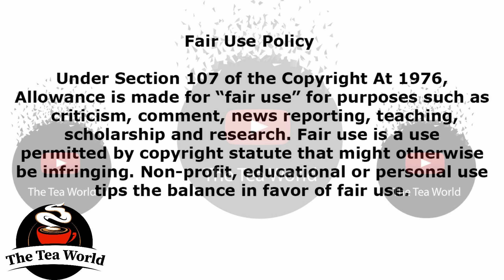As Somizi Shades Mohale, He Is Busy With This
SomiziMhlongo MohaleMotaung